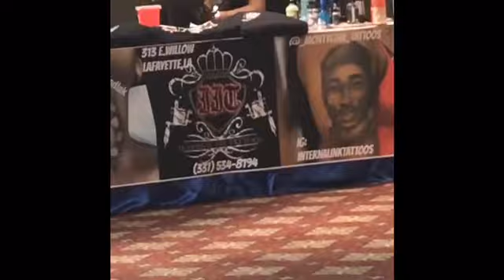Beauty, Business and Influencer Expo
What’s up Honey 🍯 Gang! I am so sorry for the late post iCloud just won’t let us be great. This was last Sunday October 21st. It was a great experience. We met a lot of people. Did some networking. Learn so much. I hope you guys enjoy this video.